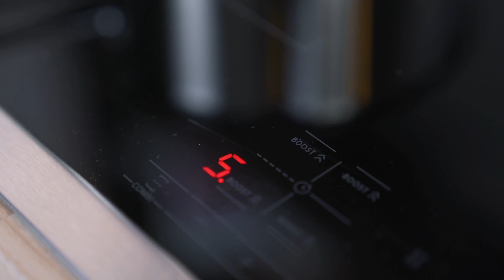So machst du die Gefüllten Weinblätter - Nach meinem Familien Rezept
In diesem Video nutze ich frische Weinblätter. Bei eingelegten Weinblätter braucht man sie vorab nicht zu blanchieren aber  es wichtig die Blätter gut auszuwaschen und am besten 30 Minuten im kalten Wasser liegen zu lassen.

Zutaten:
- 350g Frische Weinblätter

Füllung:
- 2 Grosse Zwiebeln
- ca. 50ml Olivenöl
- 2 EL Tomatenmark/Paprikamark
- ca. 250g Rundkorn Reis
- 2 Teelöffel Salz, 1,5 TL Paprikapulver, 1 TL Kreuzkümmel
- 2 Hände voll frischer Minze und frischen Dill

Zum Kochen:
- 50ml Olivenöl
- 200ml Wasser

Zubereitung:
Als erstes die frischen Weinblätter blanchieren und im kalten Wasser aufbewahren, bis die Füllung zubereitet ist. Danach zum füllen das Wasser in den Blättern abgiessen.

1. Für die Füllung, Zwiebeln mixen oder sehr fein hacken und in einer Pfanne mit etwas Wasser glasig andünsten. Anschliessend zusammen mit Olivenöl auf mittlerer Hitze für weitere 3-4 Minuten anbraten.
2. Anschliessend Tomatenmark und Paprikamark in die Pfanne dazu geben und dieses mit anbraten
3. Den Saft der Zitrone, den gewaschenen Reis, die Gewürze und die Kräuter dazu geben und gut vermischen
4. Die Pfanne mit der Füllung vom Herd nehmen und abkühlen lassen
5. Um die Weinblätter zu füllen, den Stiel abschneiden (und aufbewahren). Das Weinblatt mit den Adern nach oben platzieren. Ein kleinen Teelöffel der Füllung in der Mitte des Weinblatts platzieren, das untere Ende und die Seiten einklappen und das Weinblatt so stramm wie möglich versuchen aufzurollen.
6. Die gefüllten Weinblätter in einem Topf platzieren, mit ca. 5050ml Olivenöl und ca. so viel Wasser, bis der Topf zu ca. 1/3 gefüllt ist aufüllen. Den Topf zum kochen bringen und anschliessend den Herd auf mittlere Hitze stellen. Nach ca. 1 Stunde sollten die Weinblätter gekocht sein. Das merkt man dann, wenn die Blätter schön weich sind und der Reis durchgekocht ist.